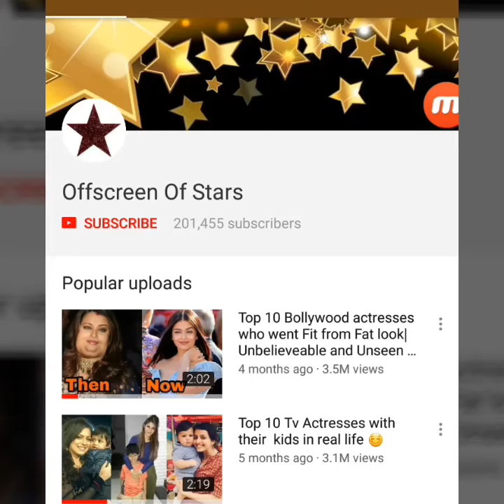Saif Ali Khan's kids Sara ali khan and Ibrahim Khan look perfect on Virat and Anushka reception